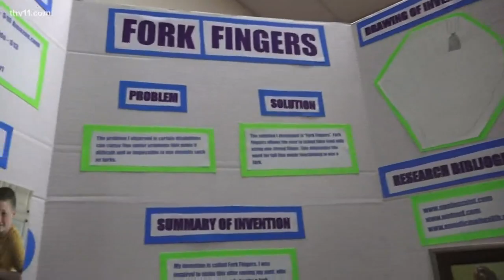8th grader invents 'Fork Fingers' to help with struggling motor skills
A Bauxite teen has proven you’re never too young to change the world by using his personal experience with tragedy to make the world a better place.